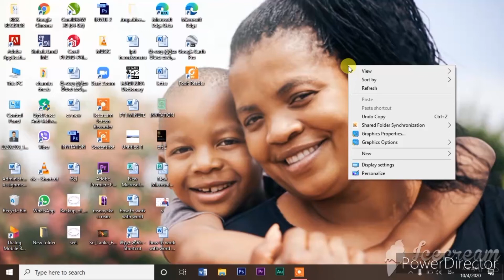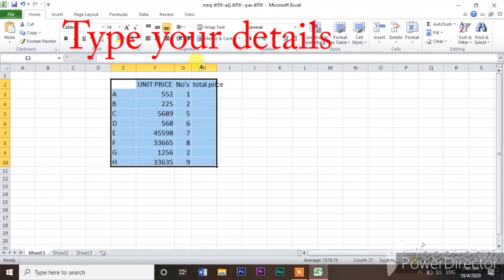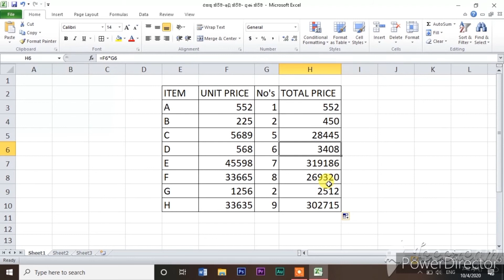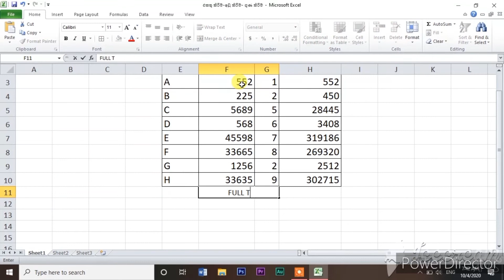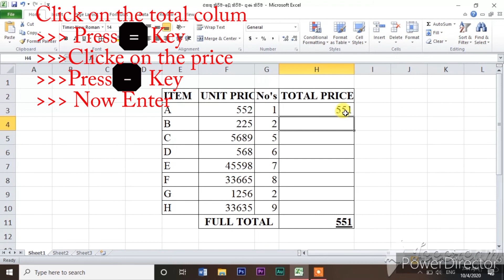එක්සෙල් වල එකතු කිරීම, අඩු කිරීම, ගුණ කිරීම - MS Exel Multiple, Addition, Diduction